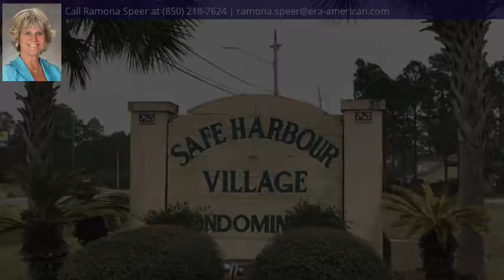SH Navarre Parkway, NAVARRE, FL 32566 - MLS #828577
Property Description
RARE WATERFRONT BUILDABLE LOTS! Developer opportunity to purchase this Prime 187' of HIGH & DRY Sea walled , R-2 multi-family zoned location in the heart of Navarre. Potential is endless and the price is right for this type development opportunity. Over 187 feet of Sound Front footage! All infrastructure is in place including water, sewer, underground electric and seawall along sound front; Getting the property at this low price, in front of demand will offset any additional infrastructure cost. Take advantage of this value now. Zoning has already given the possible heads-up on 3 units on the interior parcel and on the waterfront. Seller has Engineering & Surveys showing layouts for a projected high return townhome project. Conveniently located by the new proposed plans for a town center